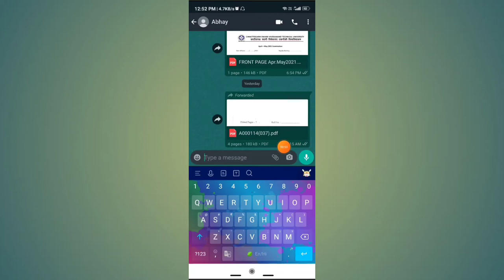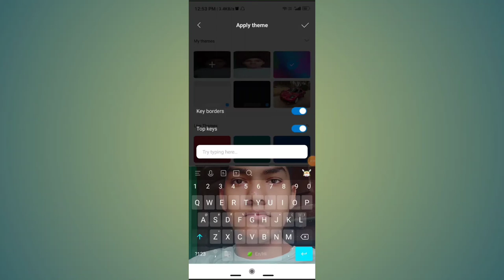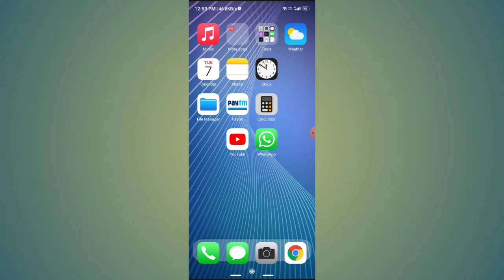how to set photo on keyboard in samsung A31 | samsung A31 keyboard theme change settings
Topic-